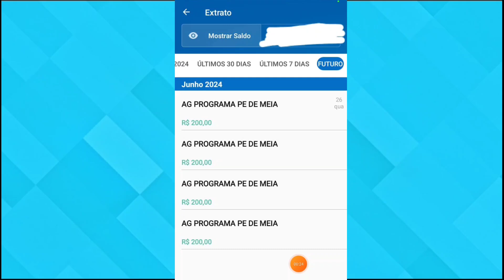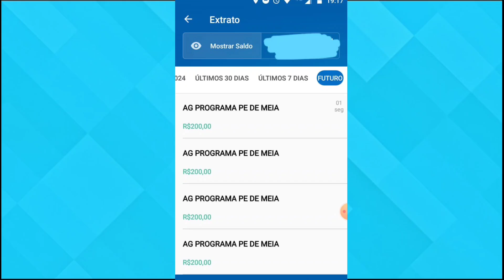CAIXA TEM ATUALIZOU PAGAMENTO DO PÉ DE MEIA LIBERADO PARA MILHARES DE BENEFICIÁRIOS!